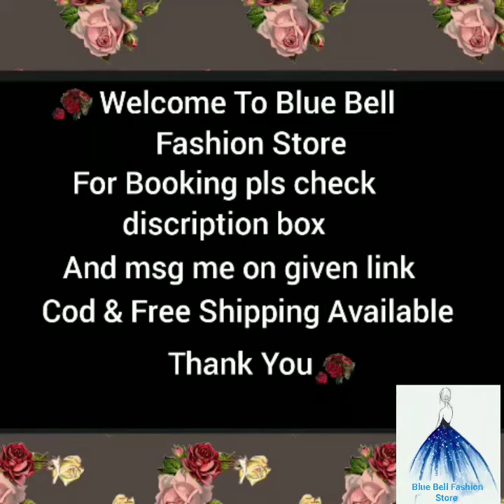Latest New Design Bridal Jwellery in cash on delivery